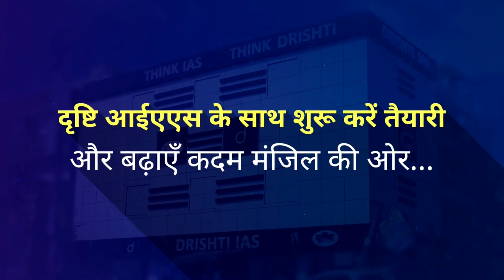Special Discounts on Online & Pendrive Courses | Drishti IAS | Hindi Medium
प्रिय व्यूअर्स,
सिविल सेवा दिवस के अवसर पर टीम दृष्टि आपके लिये सभी ऑनलाइन और पेन ड्राइव कोर्सेज़ पर 40% की छूट का शानदार उपहार लेकर आई है। आप 21 और 22 अप्रैल को इस छूट का लाभ उठा सकते हैं। आप इस लिंक पर क्लिक करके अपने लिये उपयुक्त कोर्स का चयन कर सकते हैं।

छूट का लाभ उठाने के लिये कृपया DRISHTI कूपन का इस्तेमाल करें। यह रहा लिंक :

शुभकामनाओं सहित, टीम दृष्टि

1. Videos by Dr. Vikas Divyakriti To

2. Concept Talk- By Dr. Vikas Divyakirti

👉 डेली मेंस आंसर राइटिंग प्रैक्टिस

 VIDEO  CREDIT ☑